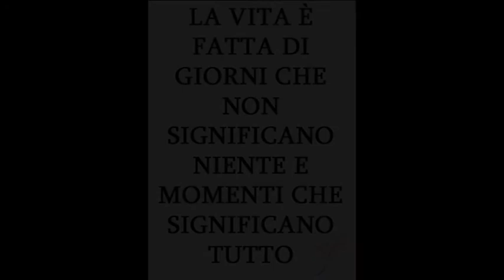SARAH DAY 2017